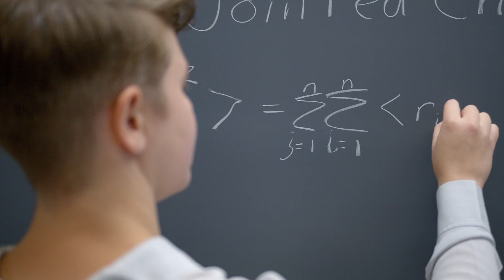Melody Morris Group Intro, UMass PSE 2023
Introduction to the Morris Research Group featuring Melody Morris.

Video Production: Baumgart Media
BMBO2L6PHM1XEPIS